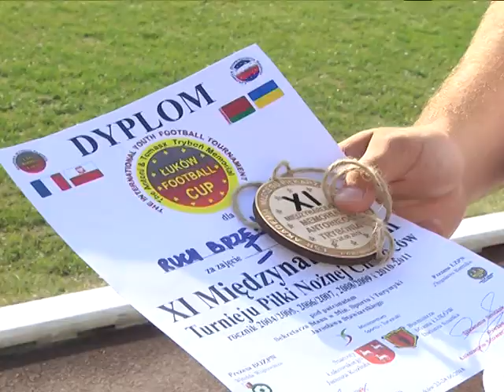2018-06-28 г. Брест. Брестский детский клуб «Рух». Новости на Буг-ТВ.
Брестский детский клуб «Рух» - победитель в  международном турнире памяти Т. Трибония.
Пока тысячи болельщиков следят за ходом матчей на чемпионате мира по футболу в России, наша съёмочная группа побывала там, где куётся  футбольное будущее Беларуси. Яркой победой в международном турнире памяти Томека Трибония среди команд 2008 года рождения, который состоялся в Польше, отличился брестский детский клуб «Рух». Завершив турне, мальчишки отправились на заслуженную летнюю паузу. Нашим корреспондентам удалось побывать на завершающей тренировке маленьких победителей.